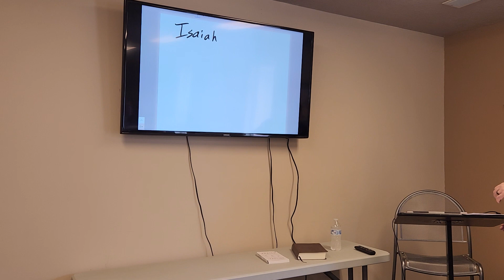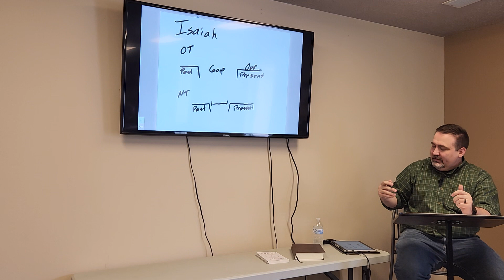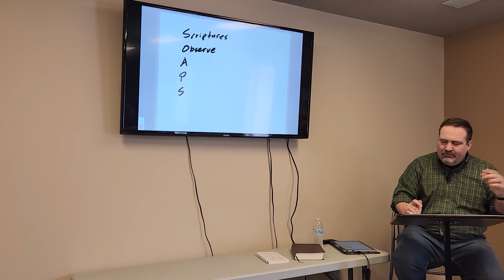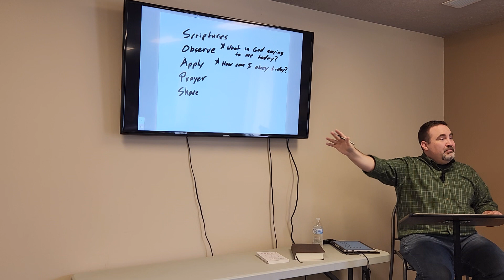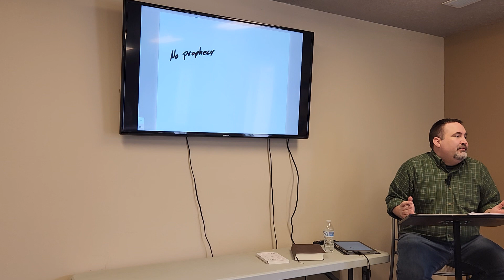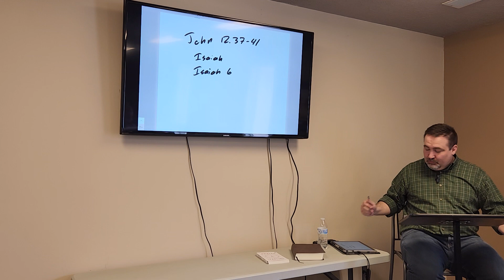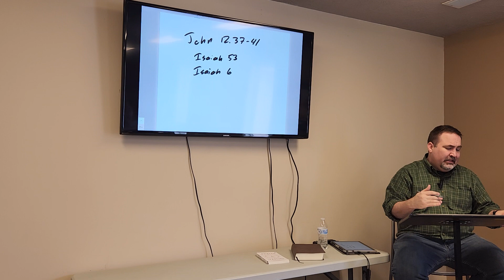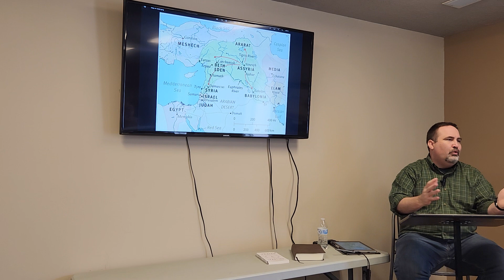Introduction to Isaiah